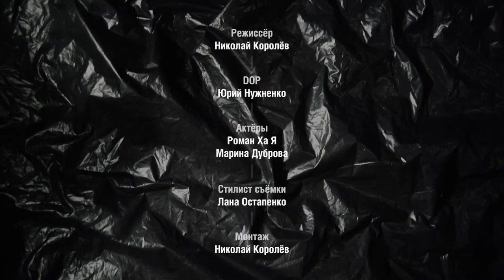РОЖА- РОМАН ХА Я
НУ У МЕНЯ И... ДА И У ВАС, В ОБЩЕМ-ТО...